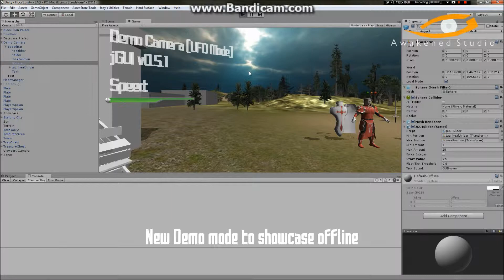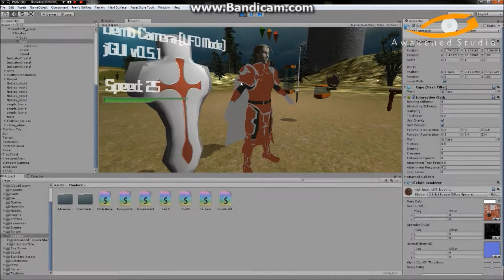[SAO][Update] 7/11/14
Spent some time with client-side code and here are the results!

Things updated that are not in the video:

I don't think I ever updated and said that I have a World Server in place to route player messages to their proper Region Server.
Also Server side player spawning is now in place, players spawn where they logged off, or if none, the floor spawn, or if none (never), then default at 0,0,0
Lastly, the server is running the latest Photon framework:
Photon 3.4 upgrade